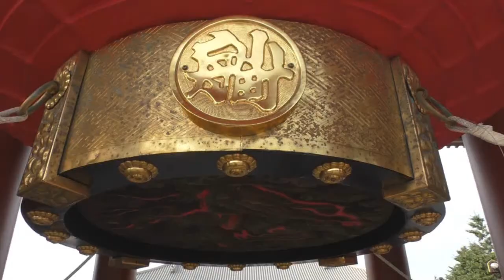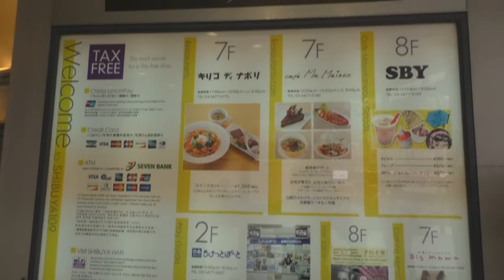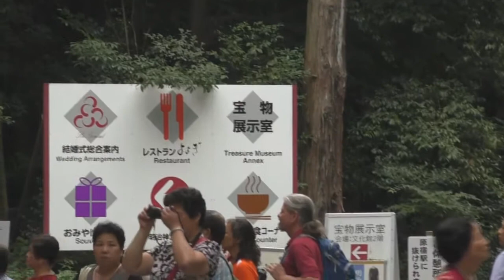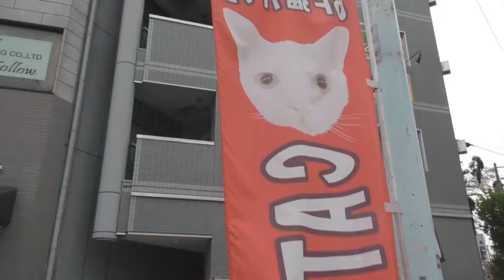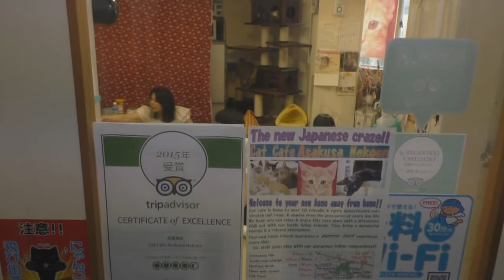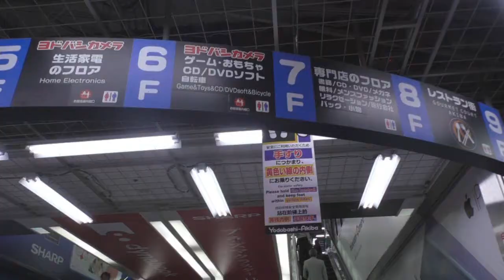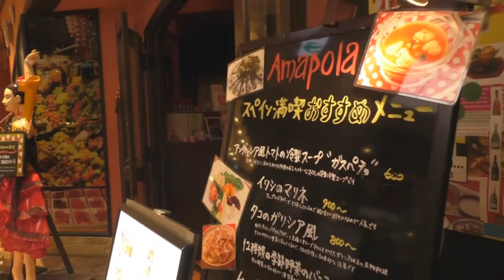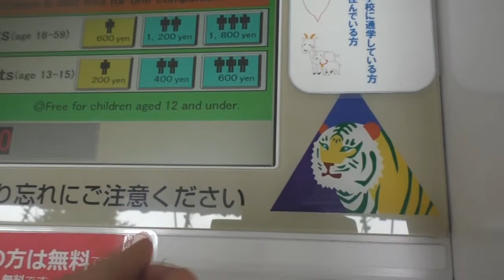Top things to do in Tokyo Vlog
Some of the top things to do in Tokyo are shown in this video.  There are others such as the Sky tree and Harajuku but we'll first show these ones.  In no particular order:
1) Asakusa Senso-Ji Shrine (浅草の浅草寺) - you can get here via the asakusa line on the metro.  If you have trouble and need directions then you will need to prounounce the name: asak-sa shrine or better results Senso-ji.

2) Ameya Yokocho Market -  This is a short walk down the hill from Ueno train station and lines the main railway line above towards Akihabara (which you can easily walk to also and is about 30 minutes away on foot) There's lots to buy such as shoes, sunglasses, electronics and food.
3) Ueno Zoo - Costing only $5 or 600 yen, the zoo is great value for money and you can see animals from Eagles to Tigers.
4) Shinjuku - This is a place for shopping and food, don't go too far as you might end up in the darker areas.
5) Shibuya - A nicer place to enjoy shopping famous with japan's youth and it has a few nice music bars where you can watch live bands.  There's plenty of places to eat also.
6) Akihabara - by far the best experience i've had was here because of the amount of different things you can do.  Go explore the electrical market or the bigger stores.  There's lots of maid cafe's or hug/hand massage cafe's that you can go to here.  Some shopping for clothes can be done at Atre 2 near the JR Station and it also has a starbucks.

7) Cat Cafe - The one is asakusa is the shop that i went to.  For only 800 yen you can spend an hour with the cats.  It's best to go around 5pm as cats are nocturnal but a few cats were awake when i went at 3pm
8) Yoyogi Park - The park is good to do many activities like bringing your own football or watching others do their own thing.  There's plenty of places to sit and a small cafe at the entrance.
9) Meiji Shrine next to Yoyogi Park is a nice and big place.
10)This was a mixture in akihabara between maid cafe's and mister donuts which is a place you should definitely eat at, the best donuts ever.